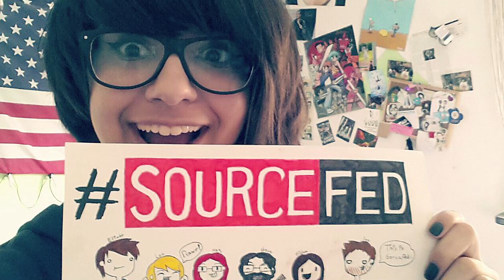Getting Ducking Frunk, Reversing Alzheimer's, and Kitty Politicians... IT'S COMMENT COMMENTARY 73!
Us. Commenting on your comments. And Steve does a creepy voice and kidnaps Lee. Just another Friday.

Attn: SourceFed
6433 Topanga Canyon Blvd #805